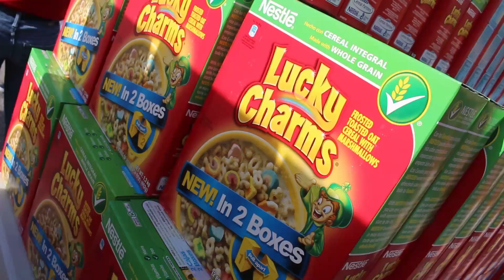Distribución de Alimentos Para los Necesitados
Voluntarios estan empacando paquetes de alimentos saludables para los necesitados en la ciudad de Hialeah.

Residentes estaban en fila el sábado para recibir alimentos durante un evento hecho posible por La Ciudad de Hialeah, Representantes estatales y Feeding South Florida.